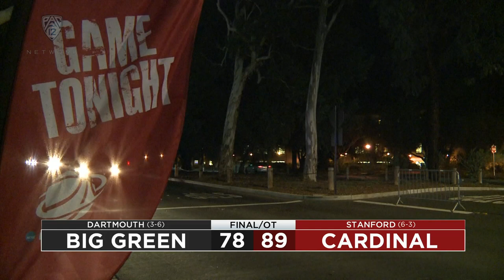Stanford vs. Dartmouth Men's Basketball Recap | 12/16/21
Pac-12 Networks’ Roxy Bernstein and Don MacLean recap Stanford men's basketball 89-78 overtime victory against Dartmouth on Thursday, Dec. 16 at Maples Pavilion. Sophomore forward Brandon Angel helps complete the 12-point comeback with eight of his 18 points (7-7 FG) in overtime against the Big Green. Stanford improves to 6-3 overall, including a perfect 6-0 record at home. Follow Pac-12 men’s basketball this season with the Pac-12 Now App. Download the Pac-12 Now App today and set alerts for Pac-12 men’s basketball to make sure you never miss a moment of the action. Pac-12 Now is available today in your app store for iOS, Android, and Apple TV.